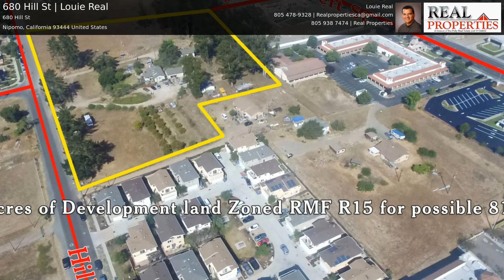680 Hill St | Louie Real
Two homes on 5 plus acres zoned multi-family R15. Last known County application prior to expiration stated possible 81 units for development.